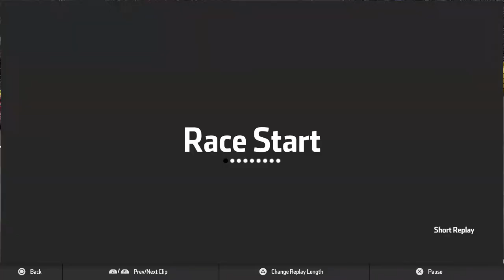NASCAR Heat 3 - Robby Lyons @ Charlotte (Trucks)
It looks exactly the same as Premium’s cup car